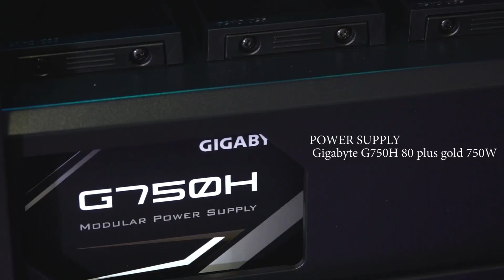Raijintek Silenos PRO , beautiful gaming PC Build !!!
Ένα όμορφο και δημιουργικό build με Raijentek PC case & liquid cooling.